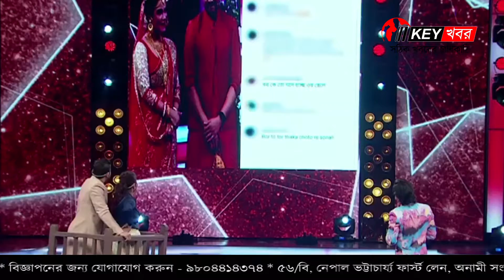দেখুন IsmartJodi | শনি - রবি 9:30 PM StarJalsha | ✨🤩 জনতার প্রশ্নের মুখোমুখি এবার Ismart Jodi-রা